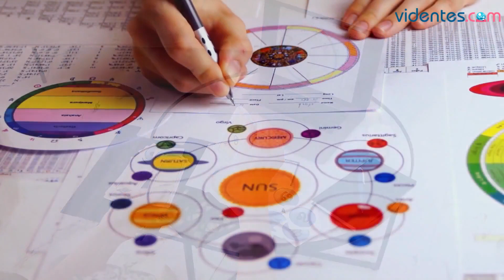HORÓSCOPO DIARIO 💘☀️💫 VIRGO ♍ VIERNES, 8 DE SEPTIEMBRE DE 2023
Horóscopo de Virgo para hoy, viernes 8 de Septiembre de 2023. El horóscopo para hoy: descubre tu futuro gracias a mi horóscopo diario para ti.